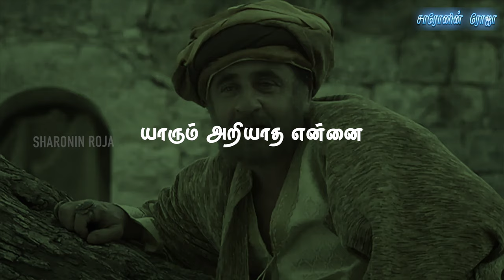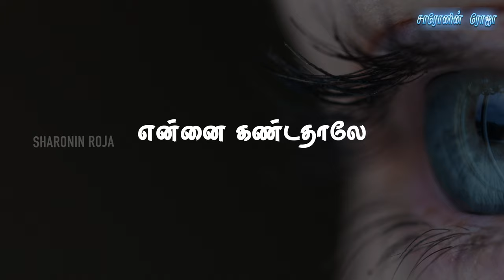Um Azhagana Kangal | உம் அழகான கண்கள் | Cover Song | Sharonin Roja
Lyrics  : Johnsam Joyson
Cover song by : Sam Solomon Prabu SD
Edit by : Samson Socrates SD

Lyrics :

உம் அழகான கண்கள் என்னை கண்டதாலே
முடிந்த தென்று நினைத்த நான் உயிர் வாழ்கின்றேன்
யாரும் அறியாத என்னை
நன்றாய் அறிந்து
தேடி வந்த நல்ல நேசரே

தூக்கி எறிப்பட்ட என்னை
வேண்டுமென்று சொல்லி
சேர்த்துக் கொண்ட நல்ல நேசரே

ஒன்றுமில்லாத என்னை
உம் காருண்யத்தாலே
உயர்த்தி வைத்த நல்ல நேசரே

Um Azhagaana Kangal ennai kandathaalae
Mudinthathentu ninaiththa naan uyir vaazhkintaen
Yaarum ariyaatha ennai
Nantraai arinthu thaedi vantha nalla naesarae
Thooki eriyappatta ennai Vaendumentu solli
Saerththu konda nalla naesarae
Ontumillatha ennai um Kaarunyaththaalae
Uyarththi vaiththa nalla naesarae

Account : Apostolic Pentecostal Assembly
UPI : apamission@indianbank

Account Name : Sharonin Roja
UPI : sharoninroja@uboi